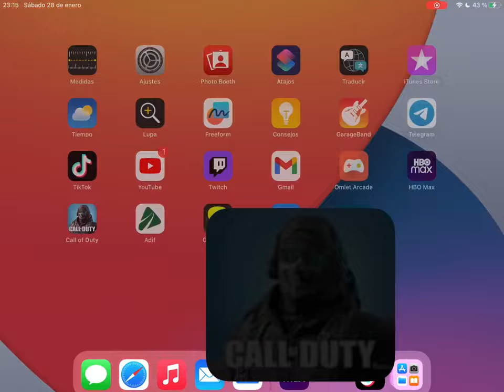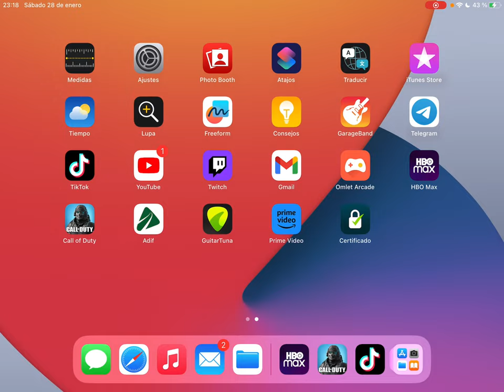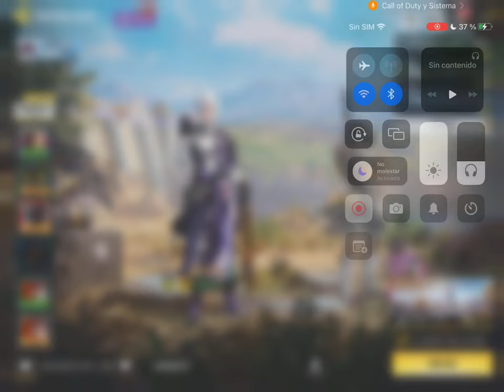BR Misión PNJ 2# - "SCYLLA" HABLA CON "SCYLLA" Ft.